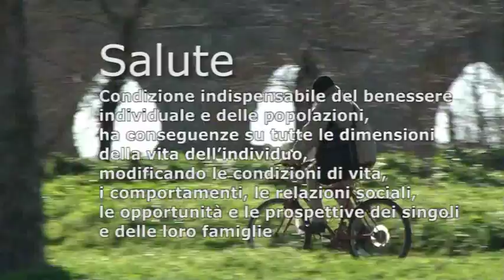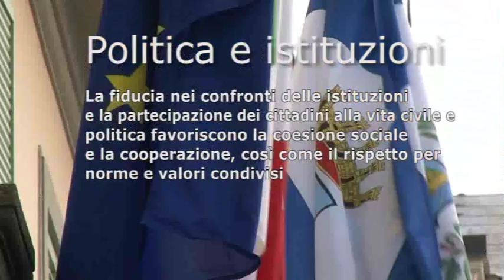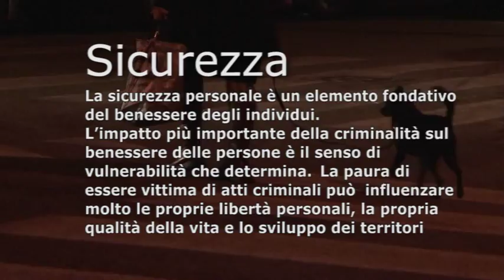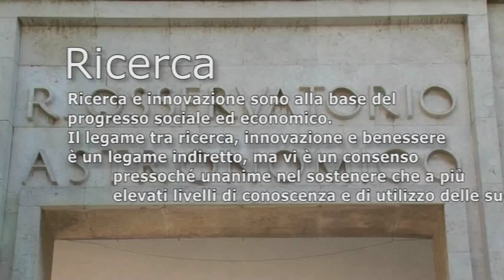Le 12 dimensioni del benessere del progetto BES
Video di 3:22 che descrive con immagini e testi le 12 dimensioni del benessere del progetto BES. Il progetto per misurare il benessere equo e sostenibile -- nato da un'iniziativa del Cnel e dell'Istat -- si inquadra nel dibattito internazionale sul cosiddetto "superamento del Pil", stimolato dalla convinzione che i parametri sui quali valutare il progresso di una società non debbano essere solo di carattere economico, ma anche sociale e ambientale, corredati da misure di diseguaglianza e sostenibilità. Le 12 dimensioni individuate sono: Salute, Istruzione e formazione, Lavoro e conciliazione tempi di vita, Benessere economico, Relazioni sociali, Politica e istituzioni, Sicurezza, Benessere soggettivo, Paesaggio e patrimonio culturale, Ambiente, Ricerca e innovazione, Qualità dei servizi